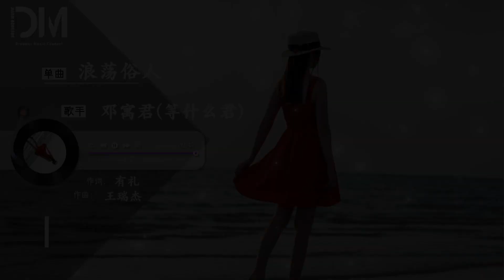浪蕩俗人 - 鄧寓君(等什麽君)『我自是浪蕩俗人，快意恩仇放肆愛恨』【動態歌詞】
浪蕩俗人 - 鄧寓君(等什麽君)

詞：有禮

曲：王瑞傑

編曲：大耳總

吉他：大耳總

錄音：孟凡雨

混音：沙栩帆@杭州栩栩如聲Studio

制作統籌：卷卷

OP：齊鼓文化

出品：齊鼓文化

我自是浪蕩俗人

快意恩仇放肆愛恨

杯中酒清濁不勞諸君過問

愛不愛煙塵紅塵

恨不恨故人仇人

我願嚮哪處自有我心間定論

悲不悲天下眾生

喜不喜風月浮生

我願笑 或痛哭權當我心聲

無關者最好噤聲請轉身

別指點我的靈魂

拔不拔我的刀

接不接誰的招

爭不爭全憑我喜好

闖不闖雨瀟瀟

踏不踏路迢迢

冷暖無需誰關照

釀一釀我的傲

走一走獨木橋

登絕頂觀人間狂潮

撚一縷風飄飄

舀一瓢浪滔滔

我倦眼也看遍了塵囂

跌入山河的畫

騎著消瘦的馬

當趁快意年華

脫韁直去天涯

任意飲酒吃茶

隨意賞月觀花

泛舟一人一騎一程一生如流沙

我自是浪蕩俗人

愛不愛煙塵紅塵

恨不恨故人仇人

跌入山河的畫

騎著消瘦的馬

當趁快意年華

脫韁直去天涯

任意飲酒吃茶

隨意賞月觀花

我自是浪蕩俗人

愛不愛煙塵紅塵

恨不恨故人仇人

悲不悲天下眾生

喜不喜風月浮生

我願笑或痛哭權當我心聲

別指點我的靈魂